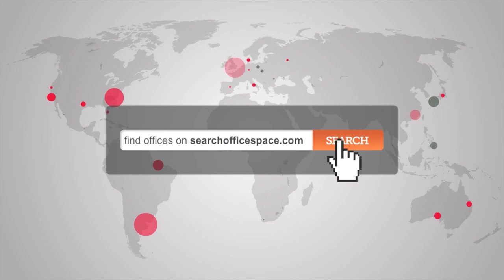Office Space Borehamwood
Serviced Offices in Borehamwood

Kinetic Business Centre provides fully managed four star luxury furnished office space. All offices are individually air-conditioned, equipped with 100 Mg Lease Line broadband, brand new modern telephony system including VOIP, Cat 5 network infrastructure and 24/7 access.

 Just 20 minutes by train from central London and five minutes from the AI and M1 with feature free private car parking for stress-free arrival for you and your visitors.